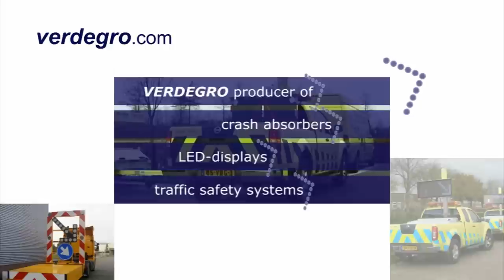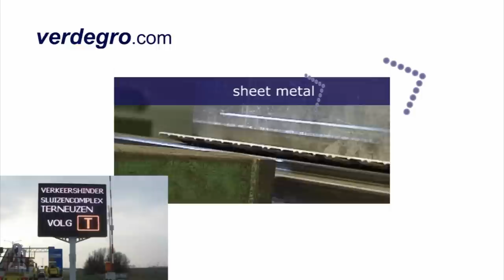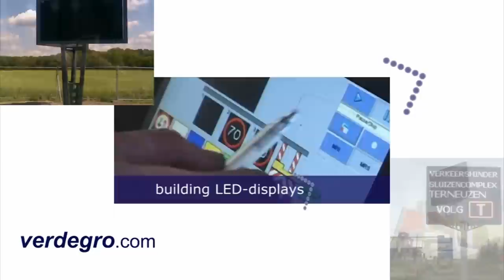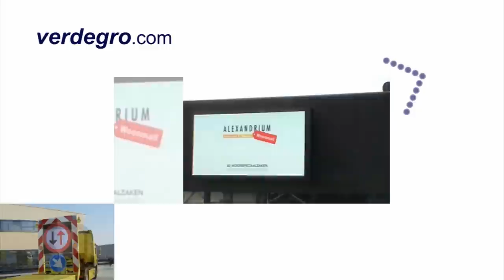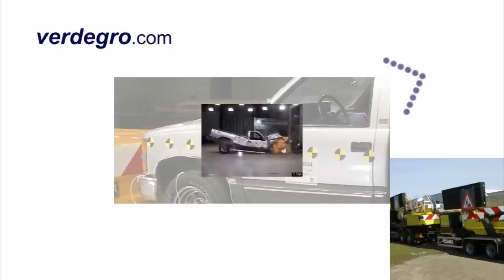Verdegro : Who we are and what we do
Producer of traffic safety products, LED Displays and crash cushions.